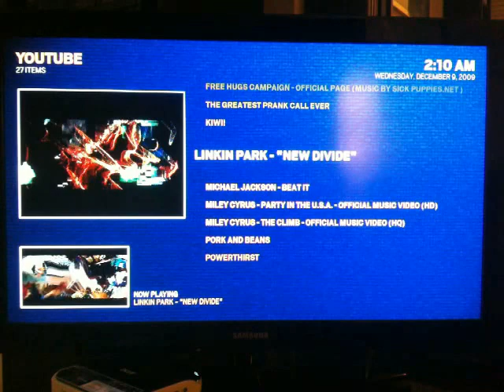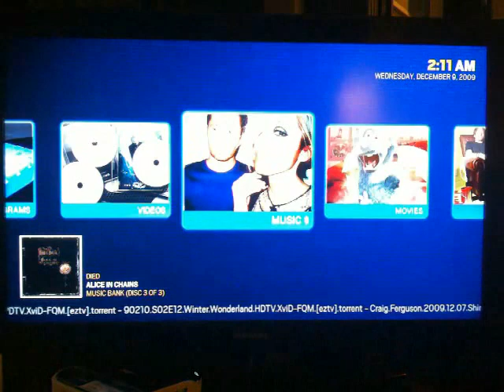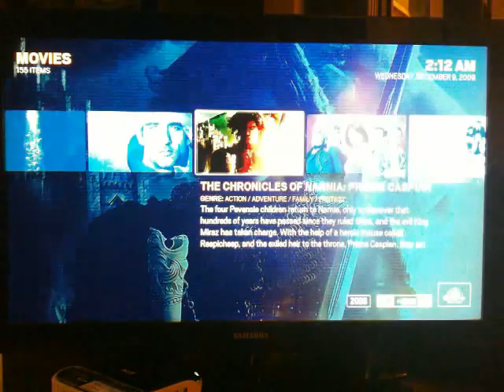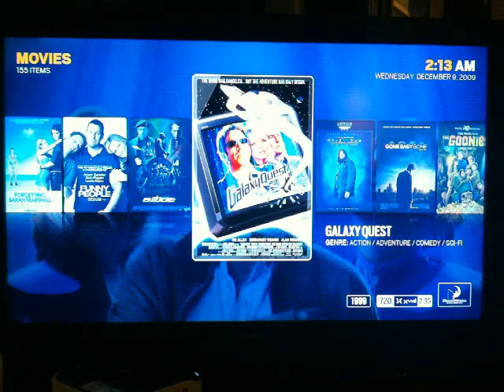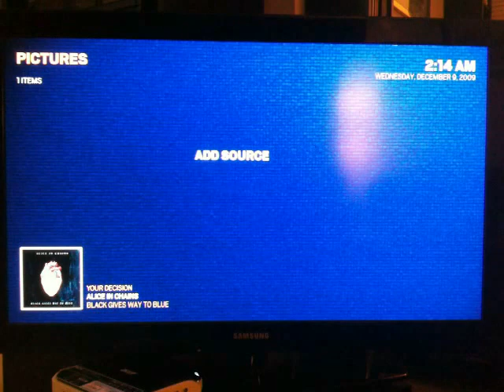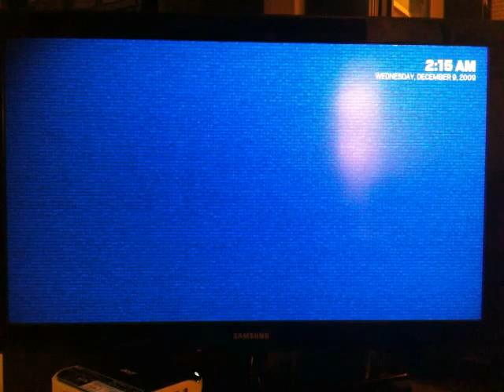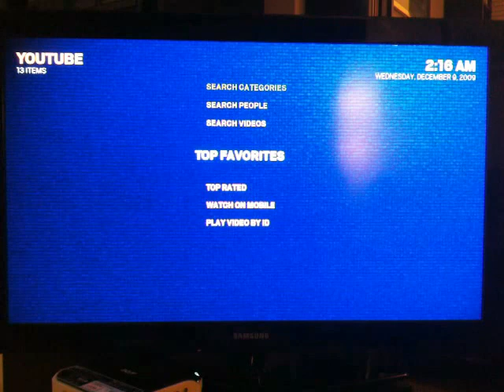The Ultimate HTPC - Acer Aspire Revo - XBMC, Alaska skin @ 1080p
This tiny box by Acer is the Ultimate HTPC ! Acer Aspire Revo AR3600-E3801A (Atom 330, 2gigs ram 160GB HD) XBMC - Alaska skin - Blue Mosaic theme - doing hi-def YouTube & full 1080p hardware acceleration

Running under Ubuntu 9.10 Karmic, latest nvidia drivers, XBMC 9.11beta1 r24886

Boots in under 30 seconds, suspend works and wakes from remote. All files are on a fileserver and stream via wired LAN. h.264 1080p video uses less than 20% CPU power. Hi-Def Youtube and iPlayer video is also hardware accelerated. Alaska runs butter smooth. Special shout-outs to HitcherUK, DJH and the XBMC dev team for all their amazing work.